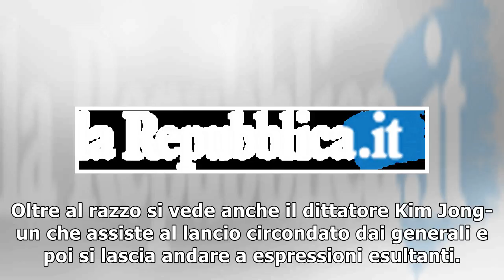Nord corea, tv mostra foto del nuovo missile di kim e la firma sull'autorizzazione al test